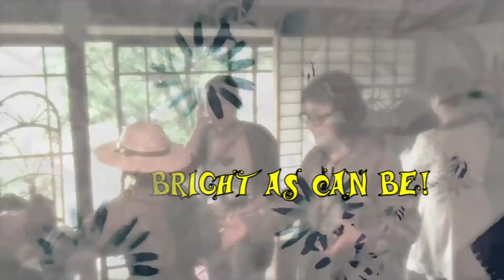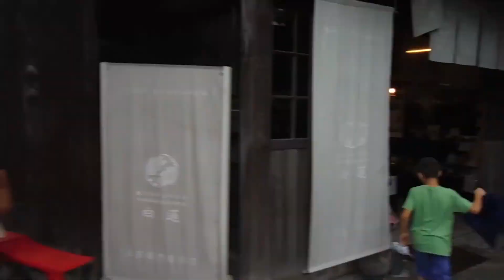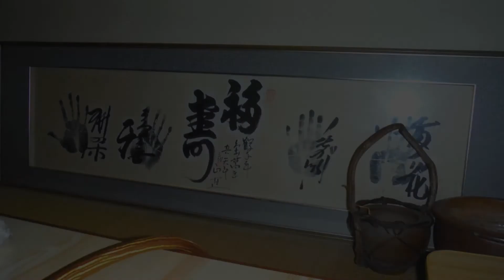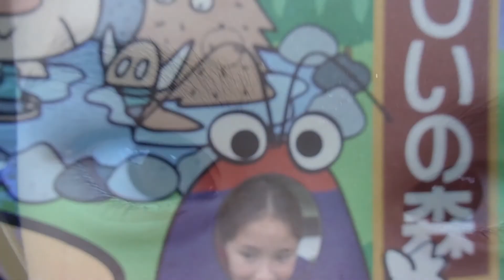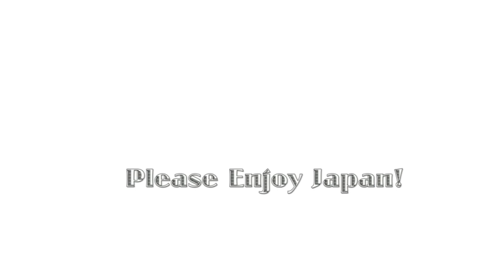Welcome To Tagawa NikoNiko English School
Welcoming Elena all the way from Italy to Beautiful Tagawa for a weekend of sights and feast under the June gloom!